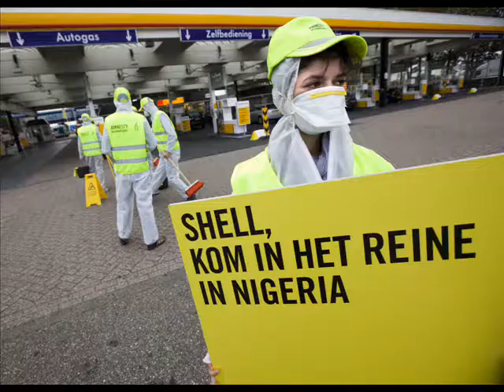everything gonna be alright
I really don't want to irritate anybody with this video but only to awake you about the misery that occurs on our planet.

With this video I want to convince you how important our planet is. Most of the Dutch citizens seem to care more for the Euro-crisis nowadays. Reigning leaders in our country don't care at all about us being on this planet. It is our job to advocate for a better environment. We all know how important the earth is, but do we really care? People are getting a lot of harmful diseases nowadays because the world is becoming dirtier. We live unhealthy and are destroying our planet.

I humbly request that you work with us to improve the environment. There is only one party in the Netherlands that actually cares about us and the planet. That is de Partij voor de Dieren - PvdD. It is up to all of us to give this noble party more influence so they can take care about us and our wonderful planet.

Many people have been inspired by their idols. One of them is the legendary Michael Jackson who fought for a better world. Remember the blockbuster We Are the World, What About Us and Heal the World? The world loves Michael Jackson - Holland cried when he passed away. He left a beautiful massage for all of us. The question is: what will we do with it?

For me, a very important question is what the contribution of my country, the Netherlands, and it citizens will be for a better world?

By voting for uncaring, uncharitable leaders we are all responsible of increasing environmental pollution, violence, poverty, hatred, etc. Together we can preserve our earth. Day by day we have to learn to love our planet.

We all should stop taking for granted what our planet gives us. We must stop destroying ourselves and the earth. In recent years the Netherlands has chosen political leaders that do not listen to what the caring people want. All these leaders care about is their career.

Mark Rutte of the VVD is the lapdog of Angela Merkel who is only there to defend the Euro. The Euro has been a big mistake and the only thing Mark Rutte wants to do is not call it a mistake. He probably aspires to going down in history as the saviour of the Euro. Wilders is world famous for inciting racial hatred. Minister Leers of Immigration and Naturalisation has blood on both his hands by sending refugees back to war zones. And Jan Kees de Jager our Minister of Finance seems to consume the Euro himself.

It is only the Euro what matters to the current Dutch leaders. It seems we have forgotten to love our environment, our planet and our neighbours. The Partij voor de Dieren (PvdD) is the only party in the Netherlands that pays attention to the planet.

In September there will be another vote. I do not hope that the Netherlands will remain selfish, but will vote on the Pvdd. I am not a poet or writer who can beautifully convince you to see the importance of our planet. I just want to humbly request you and others to see how important the PvdD contribution is to our planet.

I sincerely hope that those who are from other parts of the world will somehow try to find a way to convince the Dutch people how important our planet is.

Care more for our planet
Vote for PvdD.